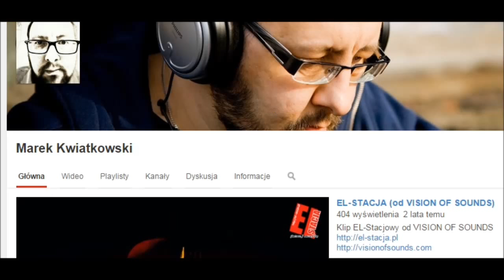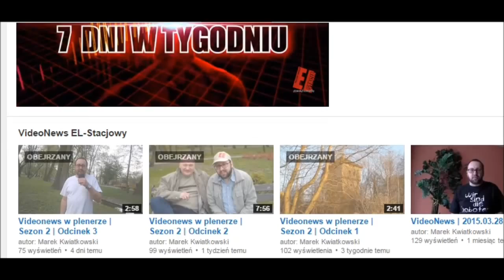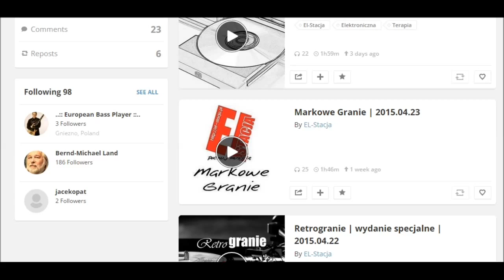Videonews w plenerze | Sezon 2 | Odcinek 4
Kolejny videonews zapraszam serdecznie do oglądania.